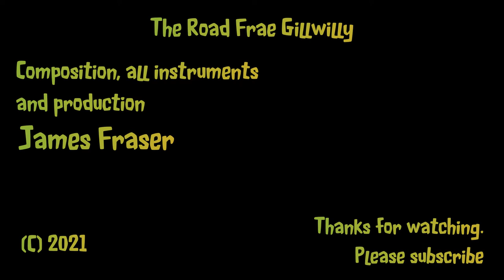The Road Frae Gillwilly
A short traditional-style instrumental to showcase the work of Master guitar builder Roger Bucknall, MBE.
Played on  Fylde Alexander guitar (2007), Fylde Touchstone mandolin (2021)  and Fylde Octavius bouzouki (1980) .

(background clips from Pexels and Pixabay. Thank you all)